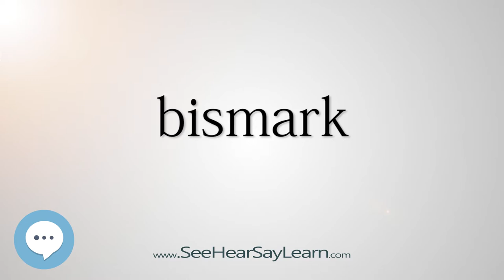bismark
This video is about "bismark".